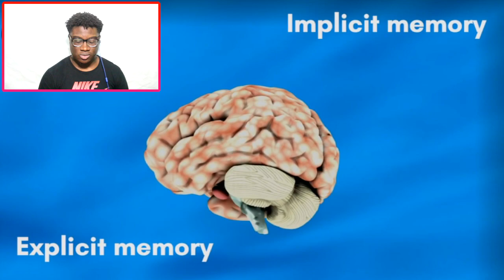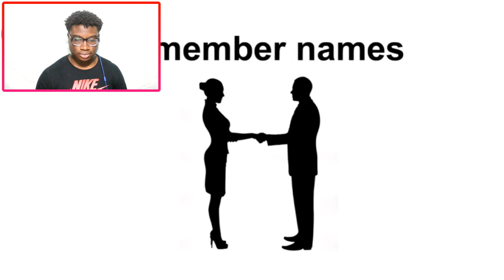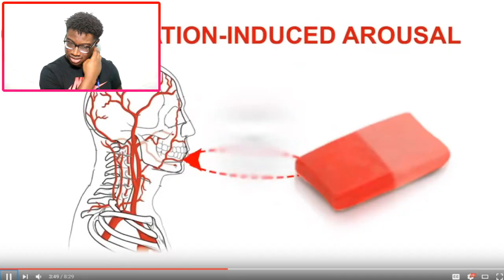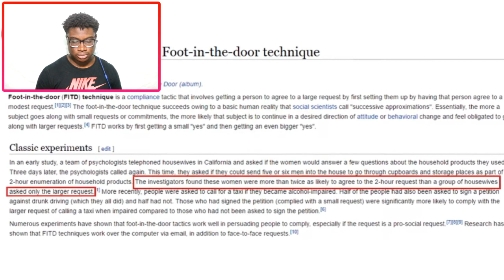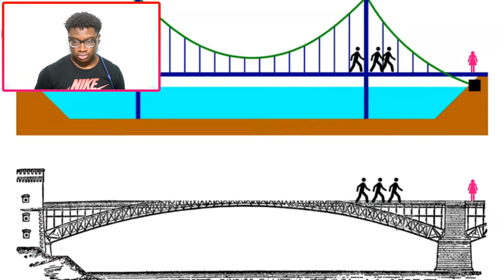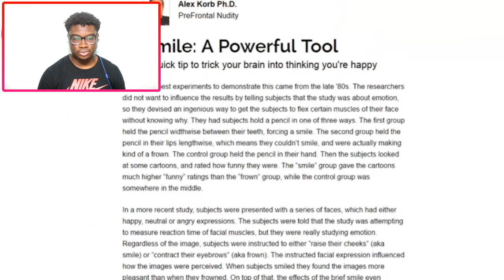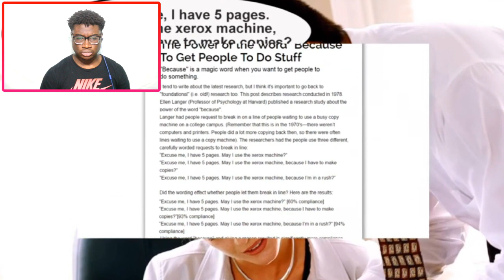TOP 10 Psychology HACKS You Can Use To CONTROL MINDS!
I react to Psychology Hacks You Can Use To Control Situations